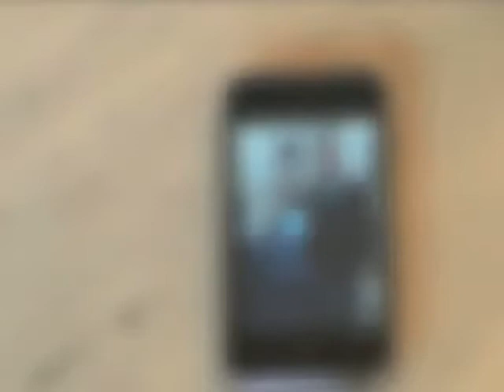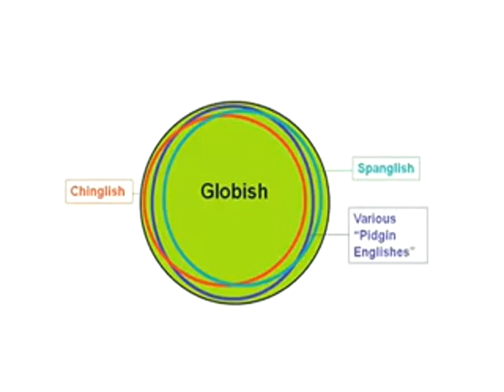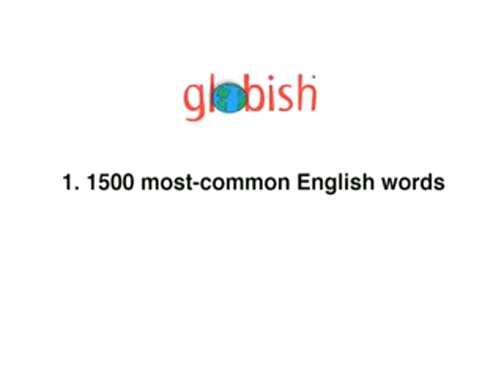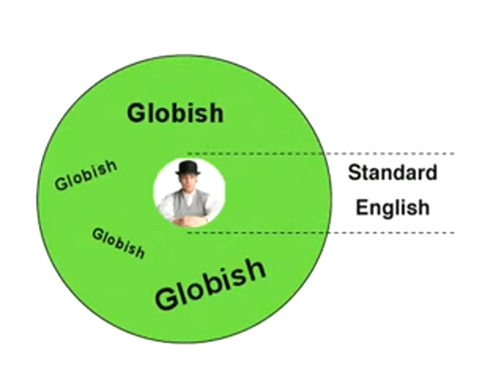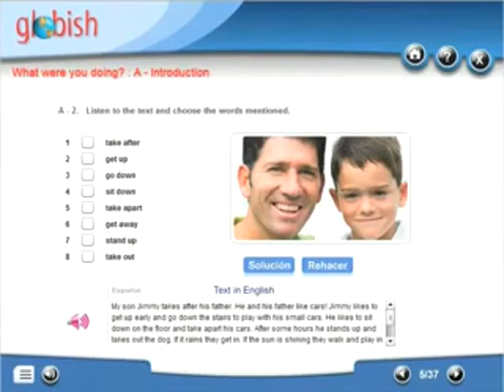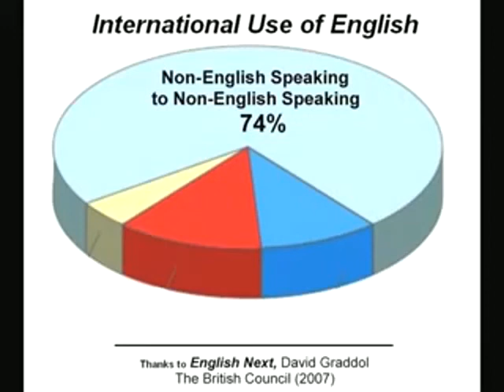Globish The World Over.mp4